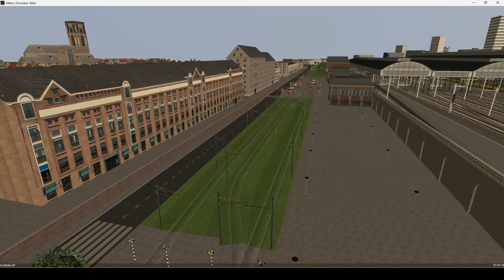Trailer Nieuwe Serie Metro Simulator Beta Met Afroepen !!